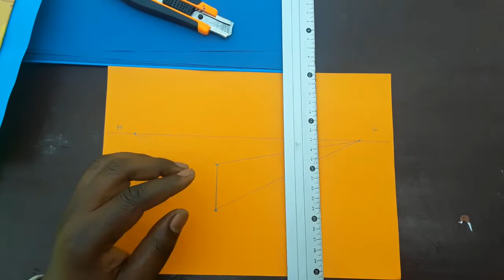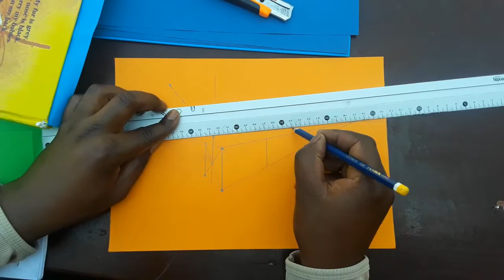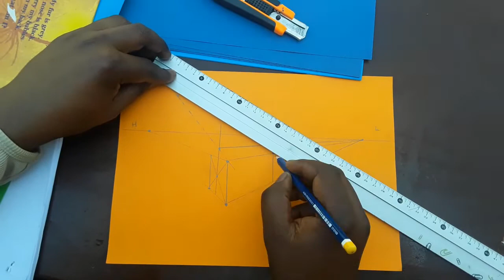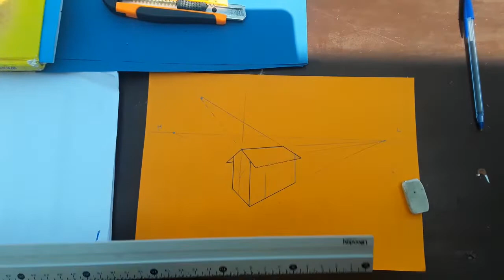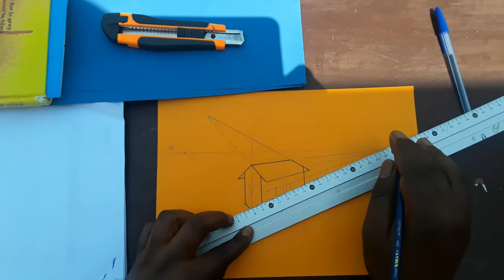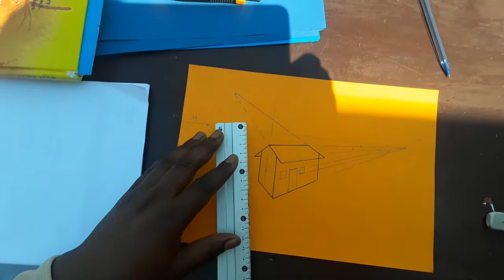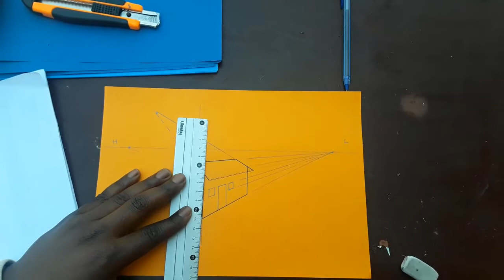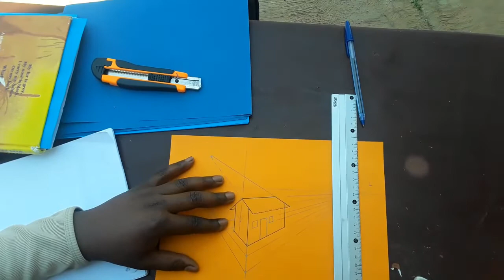Techniques of Drawing